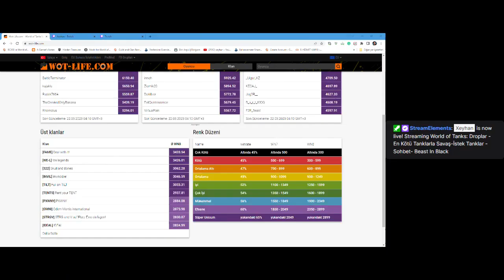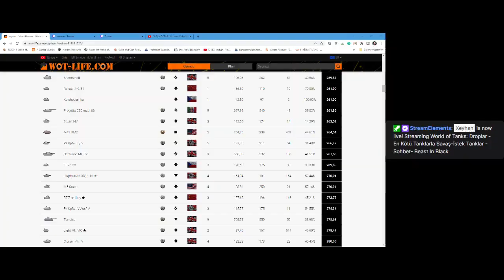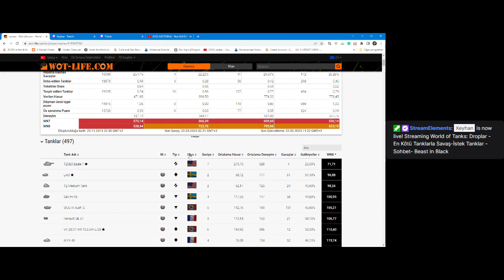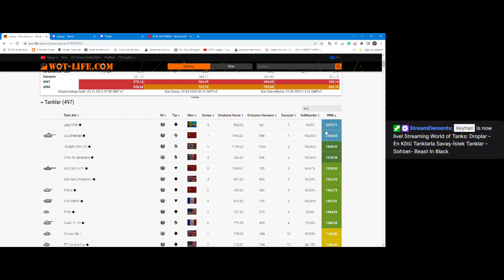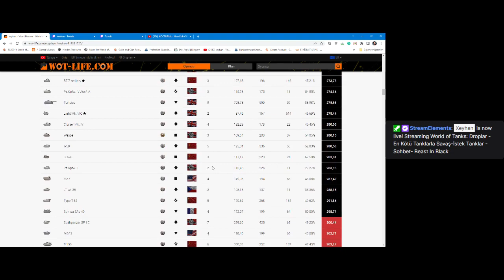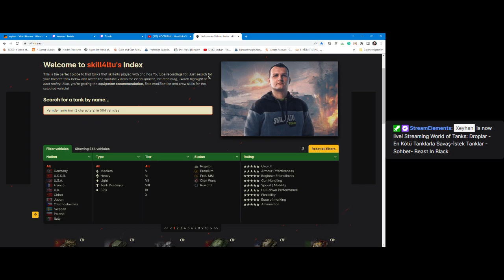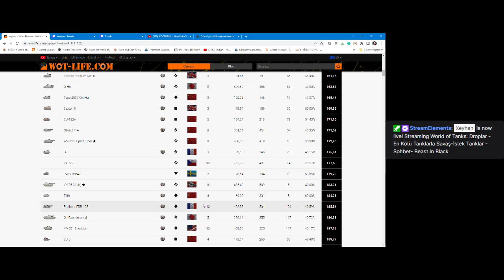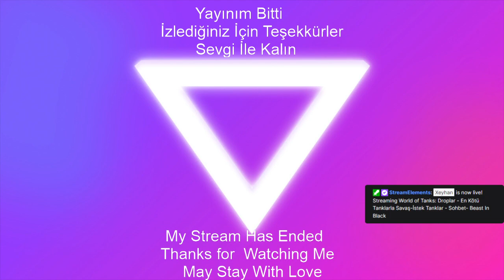Nasıl WN8 Yükseltilir ? Çöp Mü Bu Tanklar Yoksa...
WN8 i düşük tanklarınızı nasıl tespit edersiniz ? WN8 Yükseltmek İçin neler yapmalıyız ? Oynarken Beast in Black dinliyoruz
IV Tier ile X Tier Arası En. Tanklarımla Eğleniyoruz..

Bir de sürpriz yumurta videomuz var :)